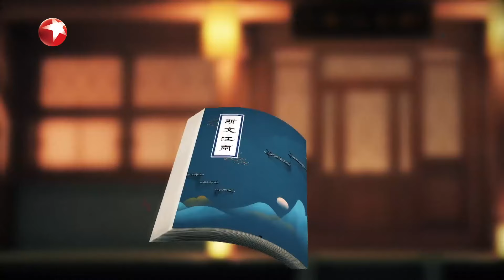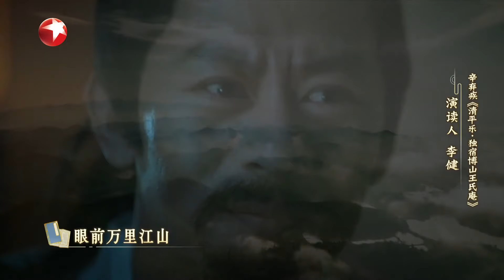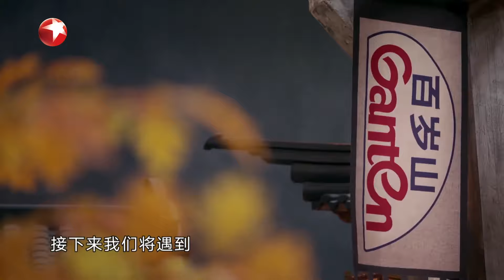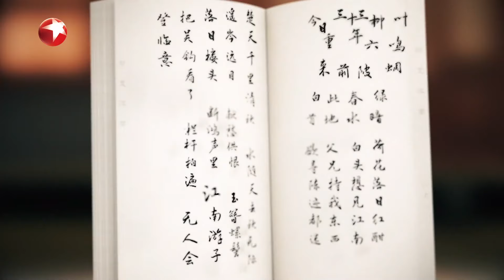李健谈《狂飙》拍摄心得，狠狠拿捏演戏分寸感，演绎辛弃疾泪崩，致敬“大宋第一孤勇者”！李健 欧阳奋强 斯文江南第二季 FULL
斯文江南 是东方卫视开年首档文化节目，由一位明星发起人邀请多位演艺名家和文化学者，从地方志书切入地域色彩，以围绕该地域所创作的经典文学作品为核心，带领观众共赴五大江南文化场域。